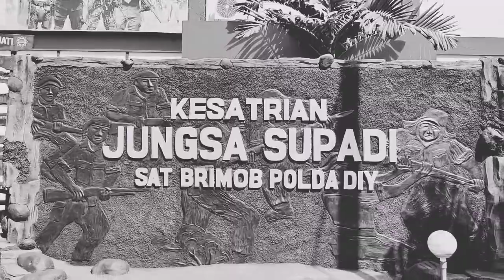OLAH RAGA PAGI